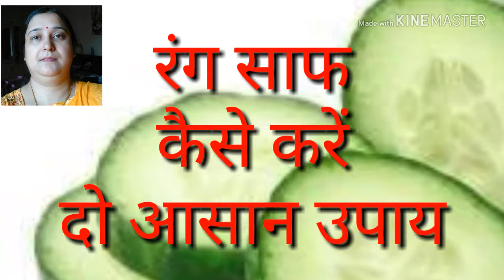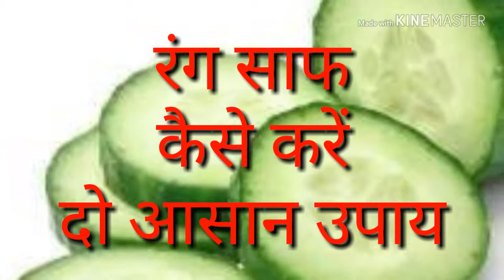Cbse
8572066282 Latest tending| simmer party wear |suits# #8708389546

Google pay 📲

१-boya mic-M१

३-my smartphone Hindi class
Class hindi